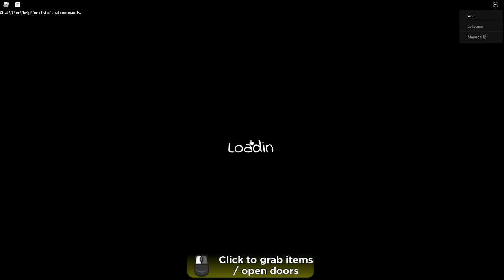[Chapter 2!] Playtime [Story]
today I'm playing [Chapter 2!] Playtime [Story] lets see if i can not die as fast as last time.